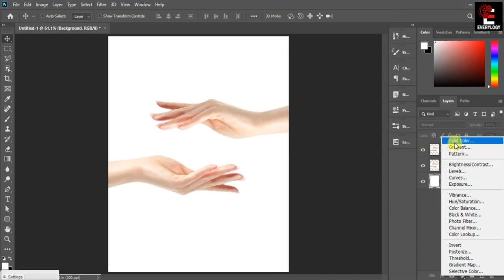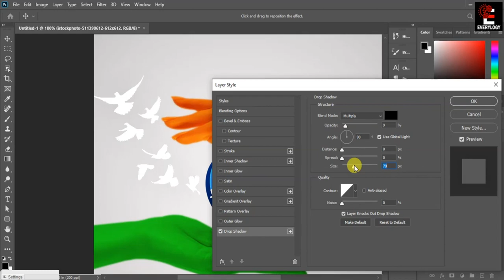Independence Day Poster Designing for social media| Indian Independence Day2020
This Video I have designed Social media post of the INDEPENDENCE DAY. Enjoy Speed art.

and comments How is it?

the your Youtube Channel and Videos.